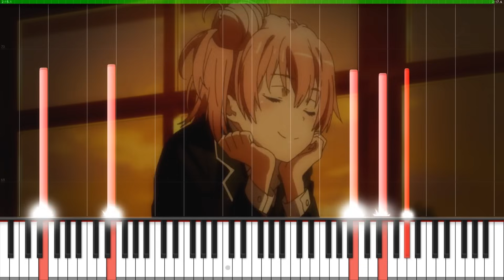OreGairu Zoku ED Hello Alone - Yui no Ketsui (Ep 4 BGM) Piano version TUTORIAL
A beautiful song of Yahari Ore no Seishun Love Comedy wa Machigatteiru. Zoku
やはり俺の青春ラブコメはまちがっている。続 (My Teen Romantic Comedy SNAFU TOO!), done completely by ear.

Episode 4:
Yui confesses for the second time.

This is not the ED of the second season "Everyday World", this is the ED of the first season "Hello Alone".
Why would I play an ED of the first season?
Well it just so happens that both the OP and ED of the first season appear in Oregairu Zoku as acoustic/sentimental versions...
and they sound lovely! Yui no Ketsui 寢堖偺寛堄 seems to be the title of this song.

I've been busy lately but the tutorial is out so have fun learning,
I'll also be covering the OP Harumodoki that is played in episode 7 if I recall correctly. Look at Yui moving so happily along with this song :3

I was so happy that they played the whole BGM during that scene but at the same time this also requires
more work to decipher the notes and practice the piece. Is this piece easy?
I managed in a few days so I would say kinda but not as easy as my other covers.
There are small parts at the ending where I did struggle and I seriously have a love/hate relation with it.
All in all it's a lovely piece and definitely worth playing, but I'm happy It's finished.

For those who haven't heard of Oregairu well it's the second season,
so I would recommend you watch the first season before watching Oregairu Zoku.
Basically it's about a loner (Hachiman) who joins the "services club" run by Yukino.
His way of thinking is both awkward yet genius.
I'd recommend this if you like a well-thought-out anime.
You'll appreciate this anime more than your average no brainer high school harem.
(no offense to Nisekoi or Yamada-kun to 7-nin no Majo tho)

Original song by Monaca
Arrangement/transcription by Blackchaosvortex

You want to follow me elsewhere?